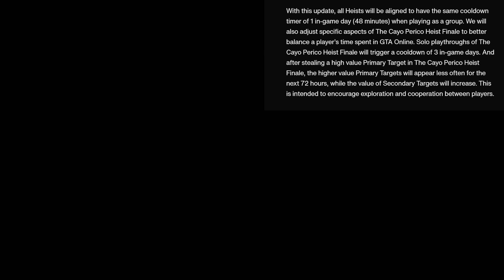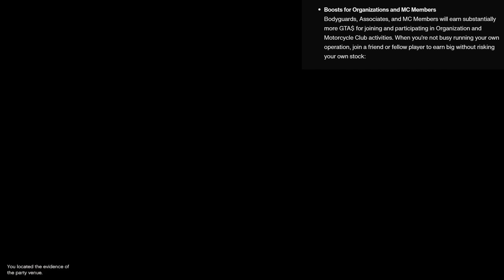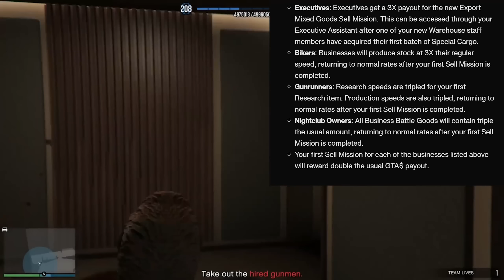GTA ONLINE DLC BREAKDOWN: Big Cayo Perico Nerf (It's Dead?), K/D Ratio Removed & MORE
This is great! New Content, Oppressor Mk II Nerf, HUGE Business Changes! RIP Red Dead Online...

The contract DLC & GTA Expanded and Enhanced is here!